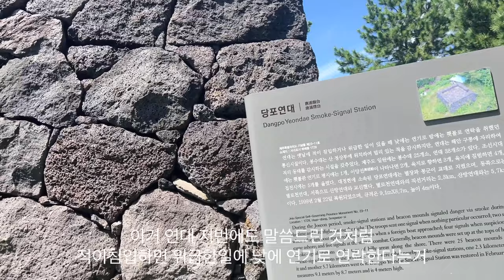시골치매가족먹방엄마아들(닭고기된장볶음&Stir-fried chicken with soybean paste)요리 먹방 mukbang eating show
Stir-fried chicken with soybean paste

노래
No.9 Esther’s Waltz
아티스트
Esther Abrami
앨범
No.9 Esther’s Waltz
라이선스

음악